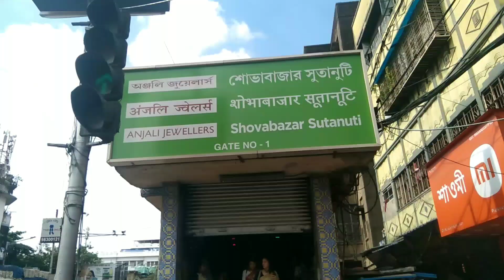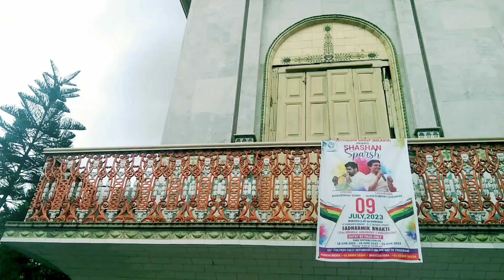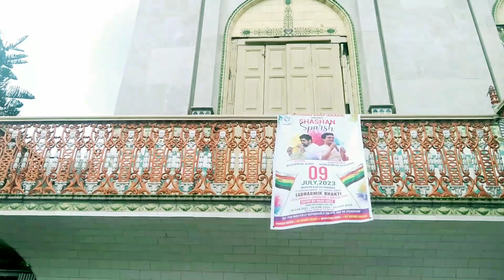কলকাতা সব থেকে সুন্দর জৈন মন্দির|Kolkata Jain temple|one day tour|মহাবীর মন্দির|vlog-80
কলকাতার সবথেকে সুন্দর জৈন মন্দির | Pareshnath jain temple Kolkata | Jain temple Kolkata

pareshnathjaintemple pareshnathjaintemplekolkata
 jain  temple  onedaytournearkolkata templesfrombengal

today we have visited the most beautiful jain mandir in kolkata and there are not only one jain mandir there are 4 jain mandir side by side hope you will enjoy the full tour today

Address : Jain Mandir, Dada Bari, Gouri Bari Ln, Manicktala, Khanna, Shyam Bazar, Kolkata, West Bengal 700004

Pareshnath Jain Temple Kolkata || কলকাতার সবথেকে সুন্দর মন্দির || পরেশনাথ জৈন মন্দির || Pareshnath Mandir

In this video you will witness the Pareshnath Mandir in kolkata. This temple is situated at badridas temple steet in north kolkata. I have explained how can you reach this temple in this video. There are 4 temples in this mandir complex.
Pareshnath
Pareshnathtemple
Pareshnath temple kolkata westbengal
Pareshnath temple kolkata
Pareshnathmandirkolkatawestbengal
Pareshnathmandirkolkata
Pareshnathhill
Jainmandirkolkata
পরেশনাথ মন্দির ভ্রমণ
 শীতলনাথিজি mandir
শীতলনাথজির মন্দির
দাদায়ারী মহারাজ মন্দির
মহাভির স্বামীর মন্দির
অনুকূল ঠাকুরের মন্দির
Shitalnath ji temple
Chandraprabhu temple
Mahavir swami temple
Dadawadi maharaj temple
Pareshnath mandir
Pareshnath jain temple kolkata
Pareshnath pahar jharkhand
paresh nath mandir
Paresh nath mandir kolkata
Paresh nath temple
Pareshnath temple
Pareshnath
Pareshnath jain temple
Pareshnath jain temple gouribari
Pareshnath jain temple maniktala
pareshnath jain mandir kolkata
pareshnath jain mandir
pareshnath jain mandir gouribari
pareshnath jain mandir maniktala
jain temple in kolkata
Most beautiful jain temple in kolkata
Pareshnath mandir ki bhabe jabo
Pareshnath mandir kaise jaaye
Pareshnath mandir kaise jaen
Pareshnath mandir kolkatar kothay ache
Pareshnath mandir kokhon khole
Pareshnath mandir opening timing
Pareshnath mandir a ki kore jabo
Kolkatar pareshnath nathmandir a ki bhabe jabo
Kolkatar pareshnath nathmandir a ki kore jabi
Kolkatar pareshnath nathmandir a ki kore jabo
Kolkatay jain mandir kothay
Kolkatar jain mandir kokhon khole
Kolkata jain mandir
Kolkata mein jain mandir
Shitalnathjir mandir ki bhabe jabo
Shitalnathjir mandir ki kore jabo
Shitalnathjir mandir kokhon jabo
Pareshnath mandir bhromon
পরেশনাথ মন্দির ভ্রমণ
Poreshnath mandir
পরেশনাথ মন্দির
Chandraprabhujir mandir ki bhabe jabo
Chandraprabhujir mandir ki kore jabi
Chandraprabhujir mandir ki kore jabo
Chandraprabhujir mandir kokhon khole
Top jain mandir in kolkata
Best jain mandir in kolkata
Top 5 mandir in kolkata
Top five mandir in kolkata
Top 5 temples in kolkata
Top five temples in kolkata
Most beautiful jain mandir in kolkata
পরেশনাথ মন্দির
১৫৬ বছরের পুরানো জৈন মন্দির
pareshnath mandir gouribari
pareshnath temple in gouribari
pareshnath mandir Goabagan
pareshnath mandir in goabagan
pareshnath temple goabagan
kolkatar kothay jain mandir ache
ki vabe jabo pareshnath mandir a
ki vabe jawa jay pareshnath mandir a
kaise jau pareshnath jain temple mei
pareshnath temple westbengal
pareshnath mandir westbengal
pareshnath mandir paschimbanga
kon metro station a namte hobe pareshnath mandir a jete gele
pareshnath mandir in north kolkata
pareshnath mandir calcutta
ki vabe jabo jain mandir a
kolkatar kothay ache jain mandir
kolkatar kothay ache jain temple
kolkatay anukul thakurer mandir kothay
ki kore jabo anukul thakurer mandir a
ki vabe jabo anukul thakurer mandir a
kolkatar anukul thakurer mandir a ki bhabe jabo
kolkatay kothay ache anukul thakurer mandir
holiday destinationnearkolkata